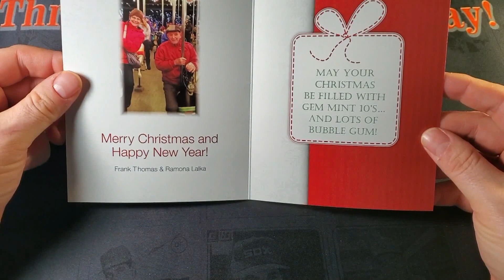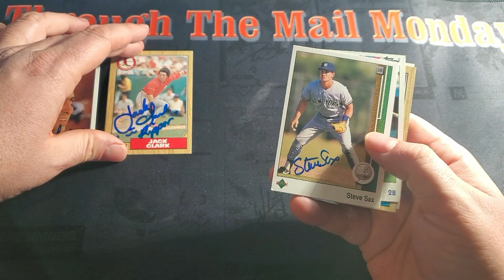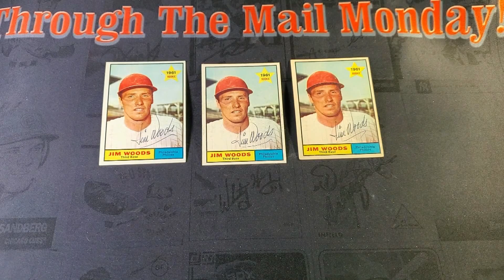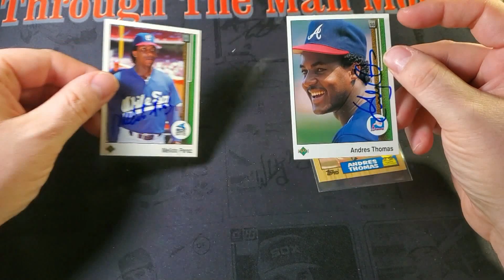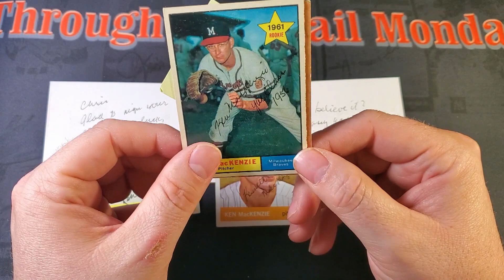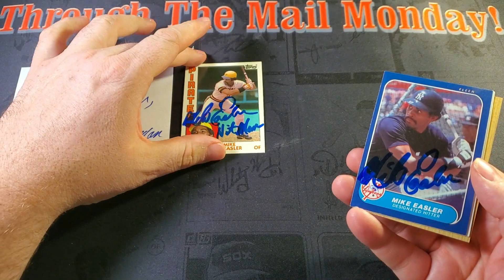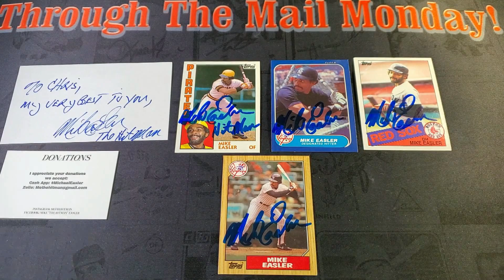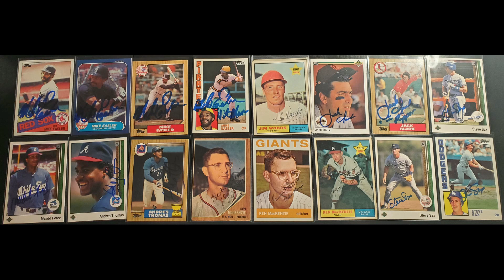Through The Mail Monday 101 5 Returns And A Very Special Christmas Greeting From Frank in Pittsburgh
Chris Cards